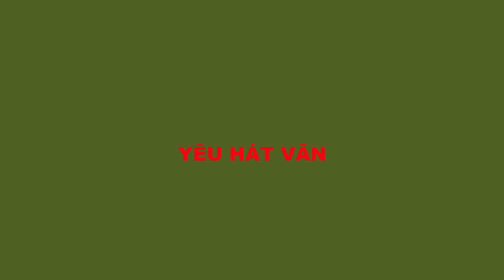HÁT VUI: NÓI XẤU CHỒNG - NS TUYẾT TUYẾT